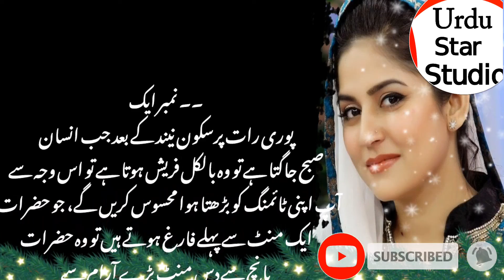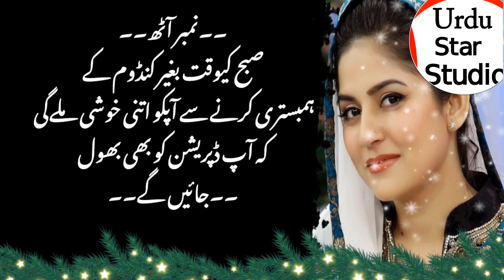Subah Kai Waqat Hambistari karny ky Fiday | Hambistari ky Fawaid | Urdu star Studio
Label & Production: Urdu Star Studio (YouTube Channel)